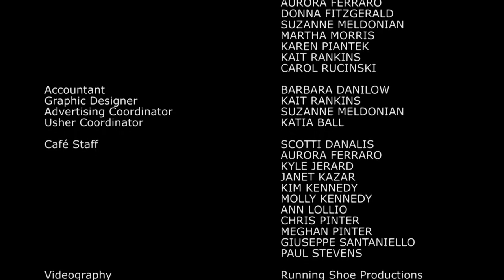The Cat in the Hat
The Majestic Children's Theater presents Dr. Seuss's The Cat In The Hat